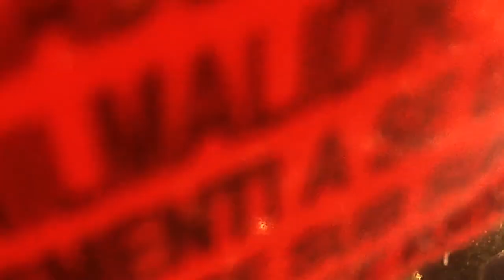JE MARCHE DANS LE CHER (clip musical)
CLIP MUSICAL Prod by: Sino musik

Je m’appelle Quentin j’ai 27ans je suis Parisien.

TIPEEE (pour me soutenir et avoir du matos de meilleur qualité)